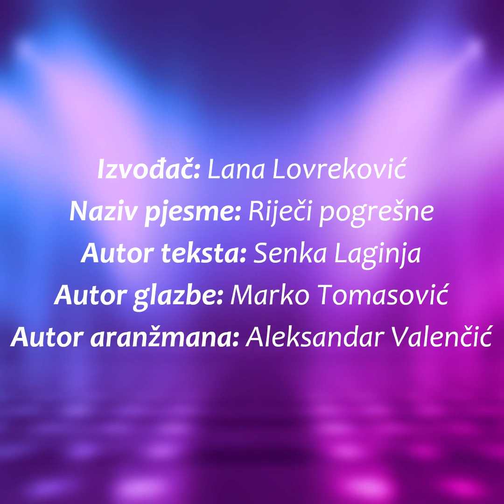Lana Lovreković - Riječi pogrešne